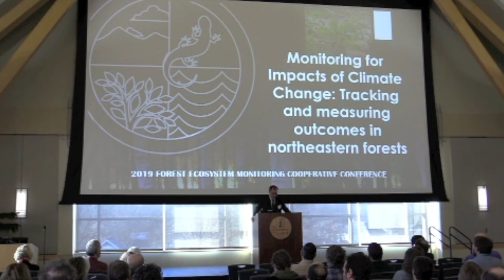Plenary Opening Remarks by Michael Snyder (2019 FEMC Conference)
Opening remarks for the Plenary at the 2019 Forest Ecosystem Monitoring Cooperative Conference. Michael Snyder (Commissioner, Vermont Department of Forests, Parks and Recreation).